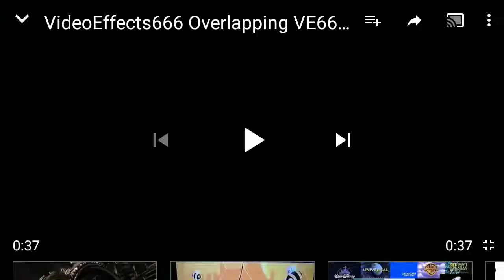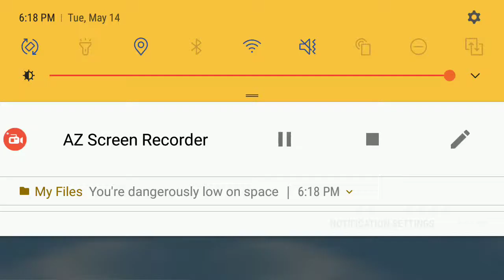May 15, 2019